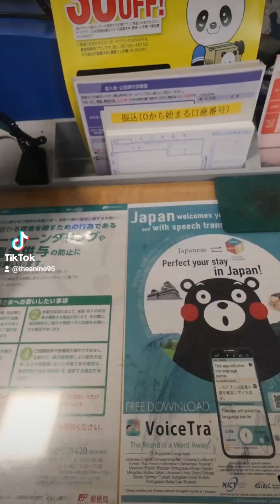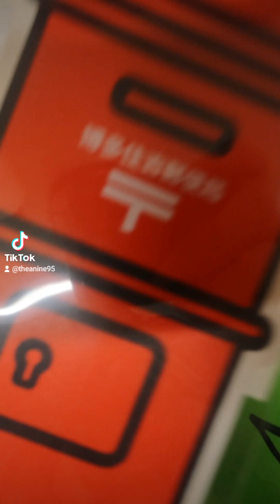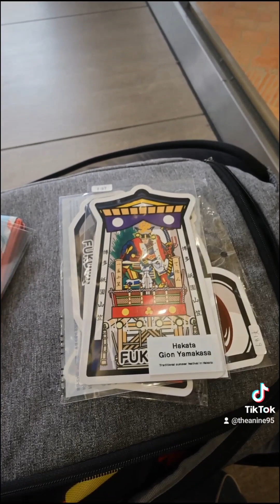JAPAN VLOG - Few Days in Fukuoka!